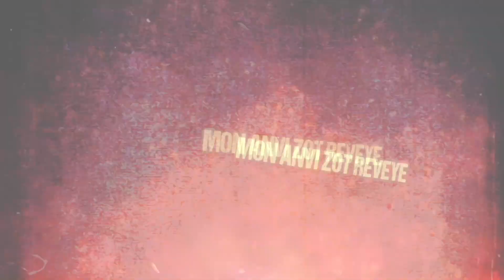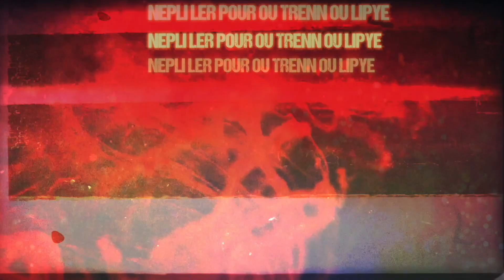MOZAIK - LEVE OFFICIAL LYRICS VIDEO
LISTEN NOW

LYRICS

Verse 1

Mon pep nandormi dan en profon sonmey
Mon lizye ti ouver, me mon pan apersewvar
Konstriksyon zot sato dan nyaz

Prechorus

Mon anvi zot reveye, reveye

Chorus
Leve,
Mon pep leve
Seselwa Leve
Nariv ler pou ou leve
Leve,
Mon pep leve
Seselwa Leve
Nariv ler pou ou

Briye

Verse 2
Tro bokou letan dan fernwanr
Ki oun obliy zimaz ou refleksyon

Tro bokou letan dan silans
Ki oun obliy pouvwar ou lavwa

Prechorus

Mon pep nandormi dan en profon sonmey  (Sonmey, sonmey, profon sonmey)
Mon anvi zot reveye, (reveye, reveye)

Chorus

Leve,
Mon pep leve
Seselwa Leve
Leve,
Mon pep leve
Seselwa Leve
Briye (Briye ,Briye)

 Bridge

Mon annan en rev
pour ki mon zanfan, nou zanfan I viv an armoni
Mon annan en rev pour ki nou zanfan (mon zanfan, ou zanfan)
I viv an armoni

Interlude

(Bloke,Bloke)
Dis Problenm! Zero solisyon
En sel lafors pour reini nou popilasyon Seselwa. (Leve! Leve!)
Nepli ler pour ou trenn ou lipye
Pa zwe viktim, met ou pare
Annou konmans en revolisyon. (revolisyon)
Eski oun pare pou viv e pou mor pour ou nasyon ?
Seselwa!

Chorus

Leve,
Mon pep leve
Seselwa Leve
Leve,
Mon pep leve
Seselwa Leve
Nariv ler pou ou leve (x2)

Instrumental - Guitar Solo

 Outro
(Leve!Leve!Leve!Leve! eh ih eh ih eh ih ehhhhhh.)